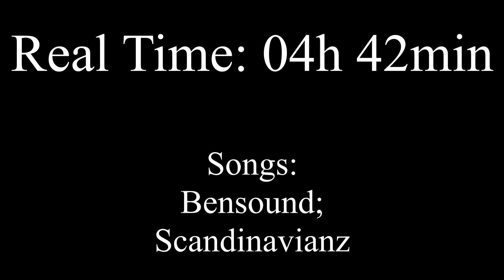Drawing Haise Sasaki [Tokyo Ghoul: Re]